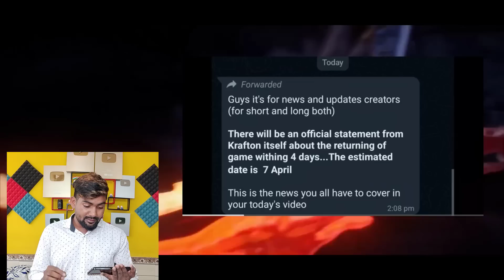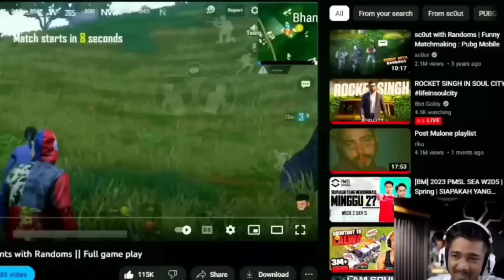11 अप्रैल भूल जाओ 🙅| BGMI New Unban Date | 11 April BGMI Unban Confirm Date ? 11 अप्रैल को क्या होगा